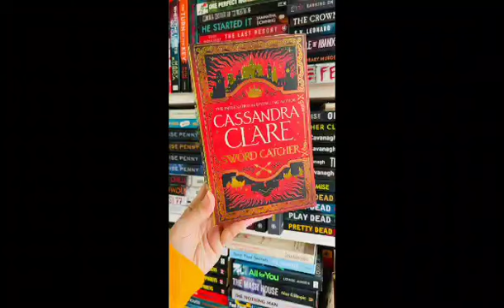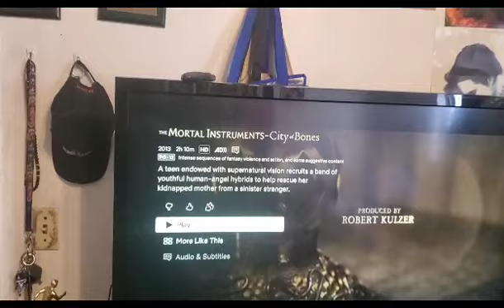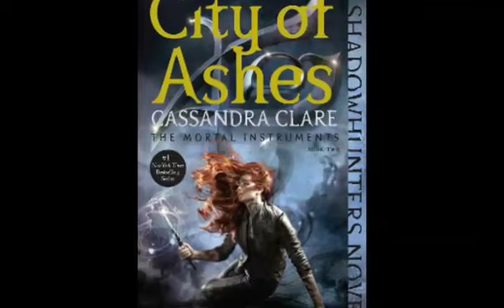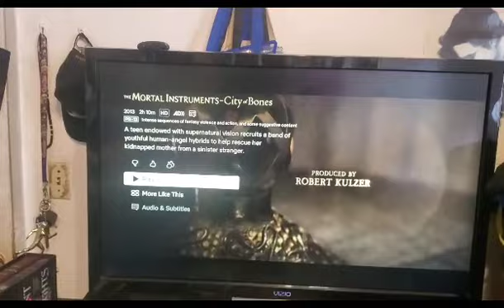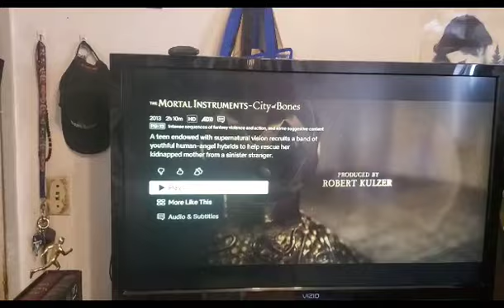The Movie Wizard of Oz - The Mortal Instruments: City of Bones (2013) Review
In New York City, a seemingly ordinary teenager named Clary Fray (Lily Collins) learns that she is descended from a line of Shadowhunters -- half-angel warriors who protect humanity from evil forces. After her mother (Lena Headey) disappears, Clary joins forces with a group of Shadowhunters and enters Downworld, an alternate realm filled with demons, vampires and a host of other creatures. Clary and her companions must find and protect an ancient cup that holds the key to her mother's future.